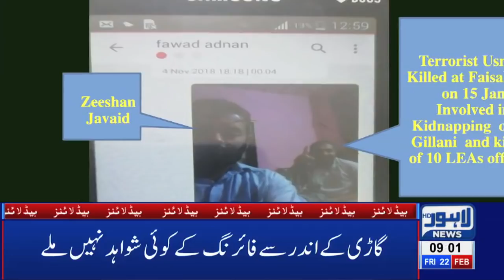09 AM Headlines Lahore News HD – 22nd Feb 2019